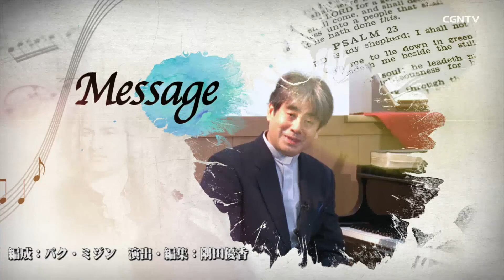[MUSIC MINISTRY]50編：夜想曲第15番, 第16番 (ショパン)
🎹中野 博誉 牧師／ピアニスト｜ミュージックミニストリー